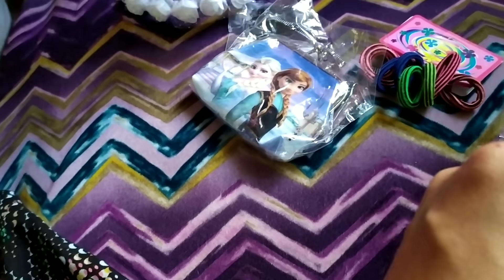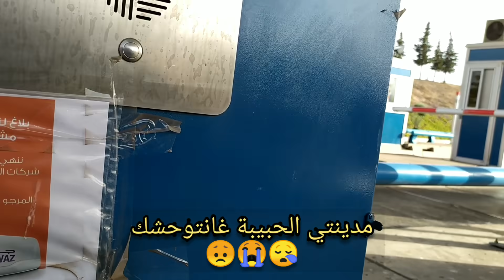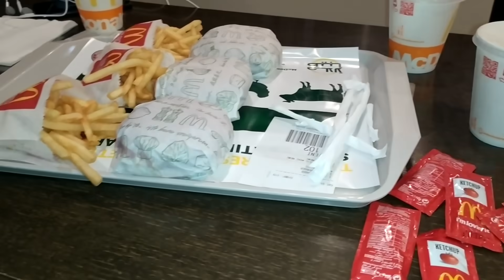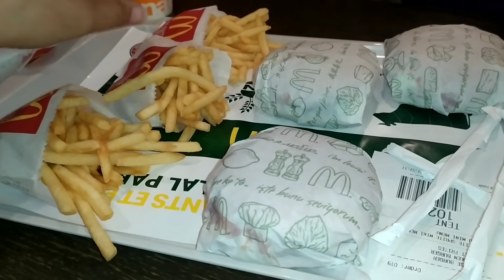أول مرة نديرها وقديت بيها 💪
رقم هاتف السيدة سناء ⁦♥️⁩     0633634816